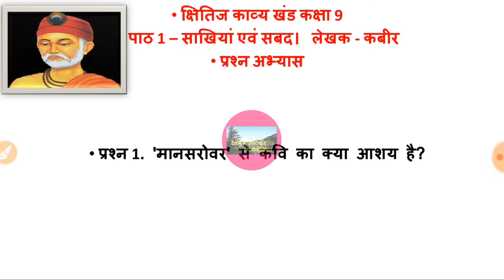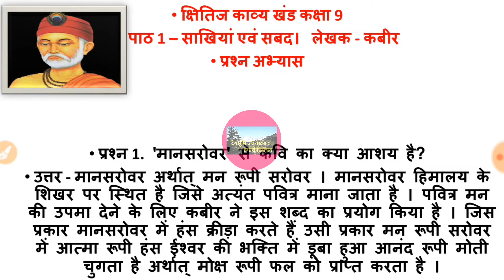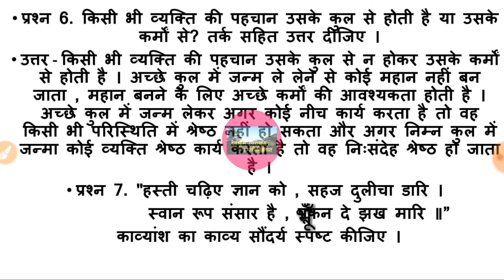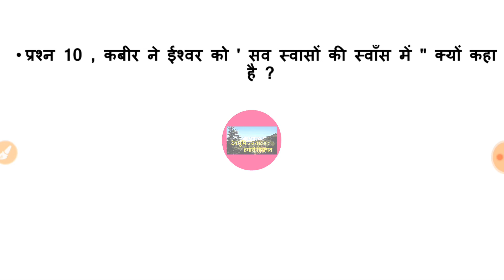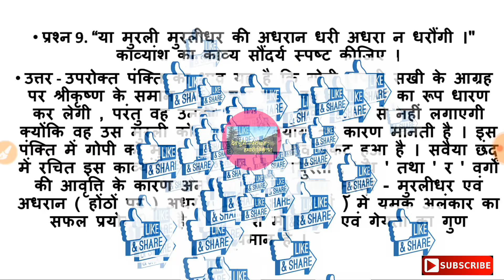Sakhiyan or sabad question answer class 9, साखियाँ और सबद पाठ के प्रश्नोत्तर कक्षा 9, साखियाँ और सबद